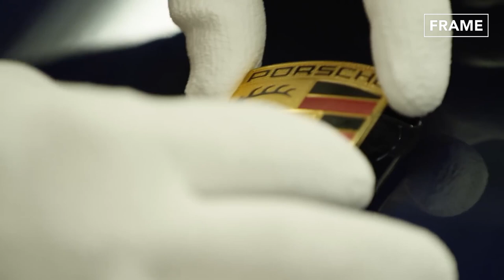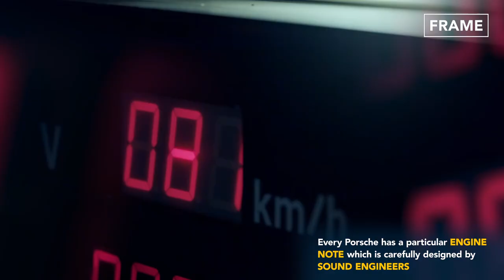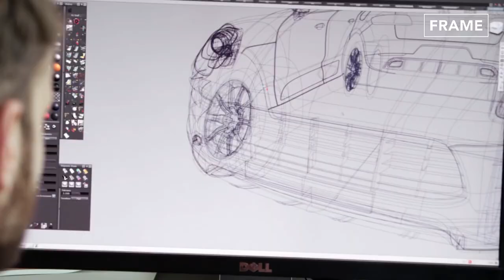Inside German Best Factory: Electric Porsche Taycan Advanced Production Line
Welcome back to the FRAME Channel for a feature on the production process of the all-electric sports car by Porsche, the Taycan. Watch the technology behind the e-drive unit and its assembly. Have a look at the manufacturing of the new generation SUV, the Macan, and the creative design philosophy behind it.